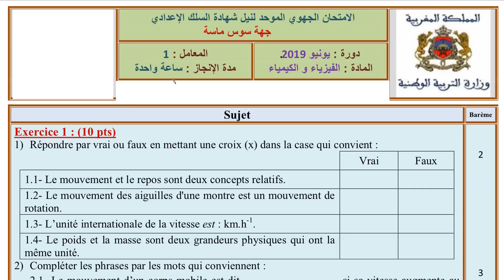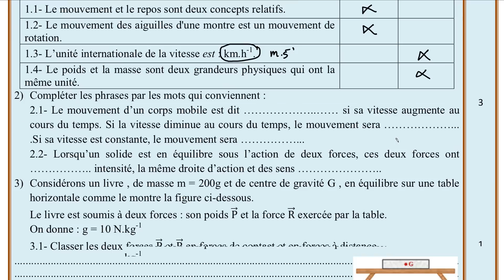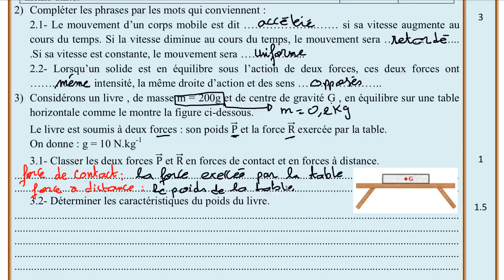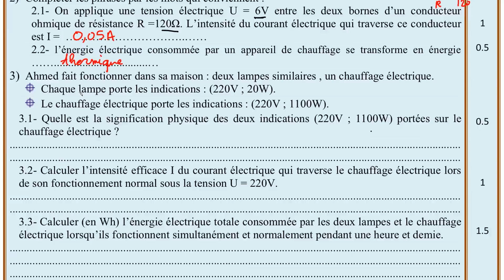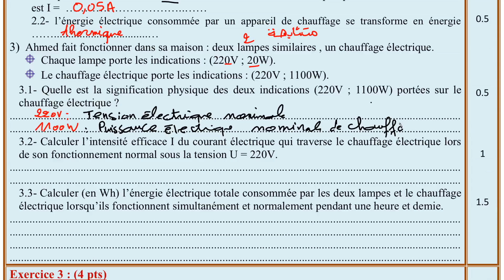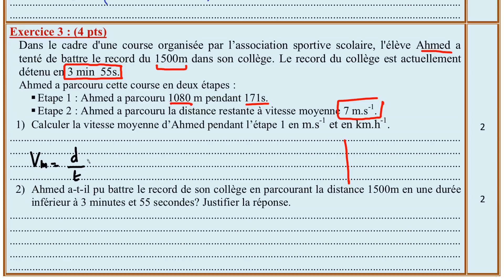تصحيح امتحان جهوي لمتادة الفيزياء للثالثة اعغدادي 2022